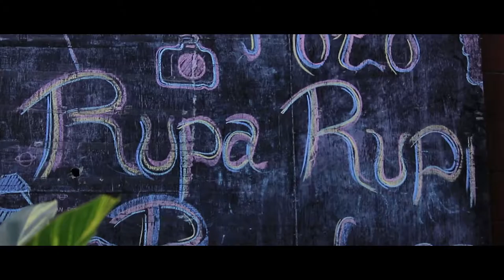Short video about photography exhibition in UNISBA (Bandung Islamic Univercity)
this is a short video created  for final exam.
thx.
twitter and Instagram : @dinnadinnaul